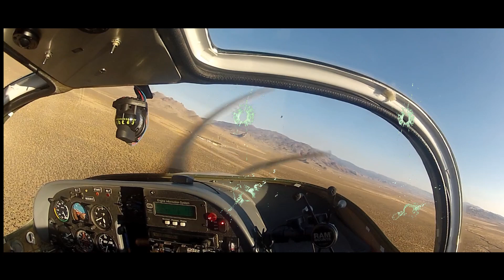Europa Monowheel: Flying geeks only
A quick flight down and back to Bridgeport California. This was during the Camp Fire of Paradise California. A bit smokey. I love flying the Europa Monowheel! Such a dang fun aircraft. 125 knts on 5 gallons an hour.